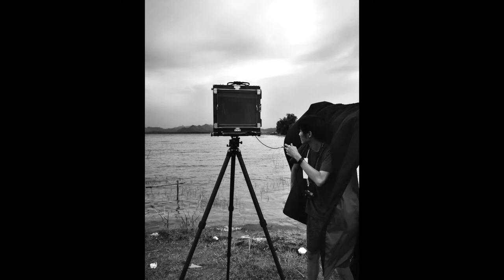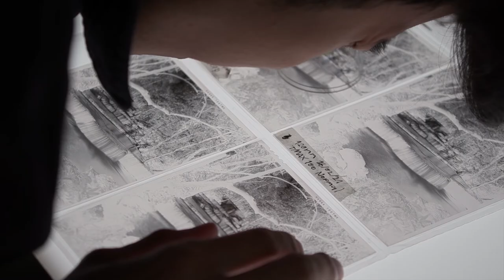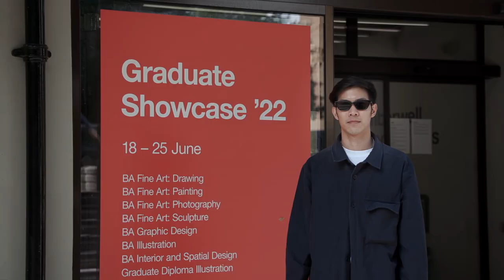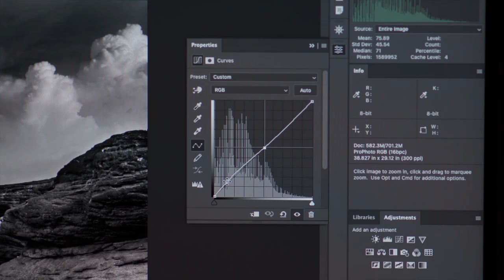Show 2022: Jakkaphat Bunmachertchai, BA Fine Art: Photography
Jakkaphat Bunmachertchai, a final-year BA Fine Art: Photography student, tells us about his project for the Camberwell College of Arts Show 2022.

Jakkaphat started his project during the pandemic. Titled "A Matter of Time", his work represents time through natural elements, which in this case are the clouds captured in three different seasons in Thailand. He also tells us what makes his course special and how he will look back at his time at Camberwell College of Arts.

See more work by our graduating students and discover the next generation of creatives

Filming and editing by Mind the Film